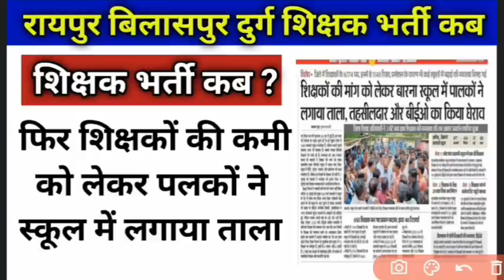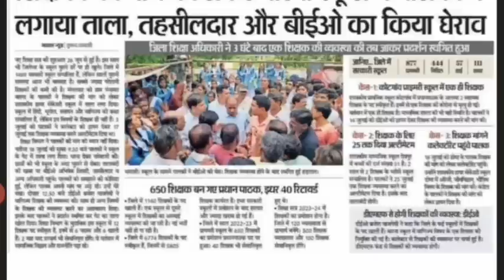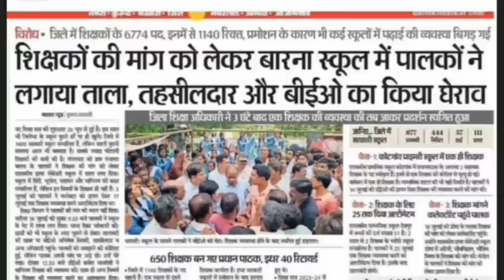शिक्षक भर्ती आखिर कब ?।।cg shikshak bharti akhir kab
mahila superviser
mahila paryawekshak
cg job education
cg mahila supervisor vacancy 2023, cg anganwadi news 2023, cg anganwadi supervisor, cg mahila paryavekshak vacancy 2023, ANGANWADI BHARTI, MCQ, पोषण एवं स्वास्थ्य, महिला पर्यवेक्षक परीक्षा प्रथम खंड MCQ, 1000+MCQ, HINDI, ENGLISH, MCQ IN HINDI
cg me aayi bharti
cg new job update
cg big jobs